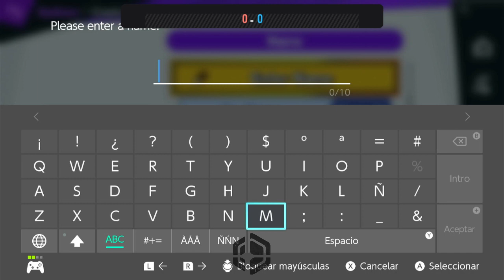OliverKenji (King Dedede/Bowser) VS Siso (Mr.Game&Watch/Pac-Man) Pool 2 - WR2 | D6 Smash League 4